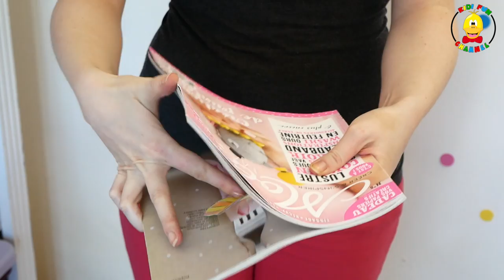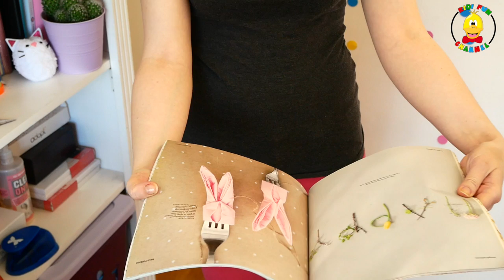TUTO - PAPILLON VOLANT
Un tutoriel facile sur comment fabriquer des papillons volants en papier, magique non ? Ideal pour un mariage, une farce, une surprise, ou même comme décoration de chambre.  Glisse les dans des cartes d'anniversaire ou des livres pour faire plaisir à ta famille et tes amis.

Tous nos contenus sont gratuits ! Vous souhaitez soutenir la création de chansons et d’activités manuelles pour enfants ?
Chaque geste compte pour faire exister cette belle aventure ! Merci à vous !